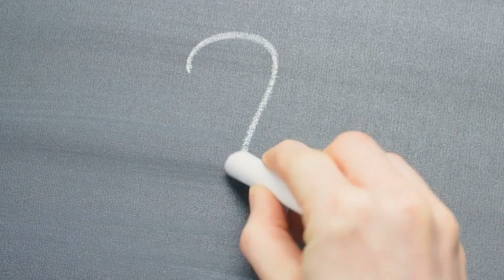This Man Cares For Her Knowing His Wife Still Loves Her Deceased Husband.